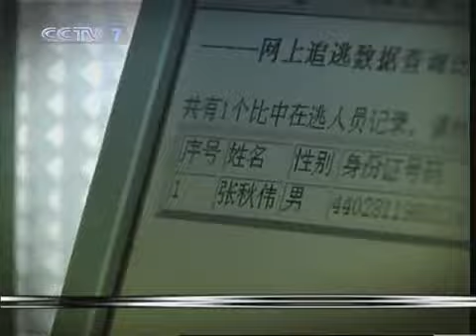军事纪实 大漠深处骆驼兵